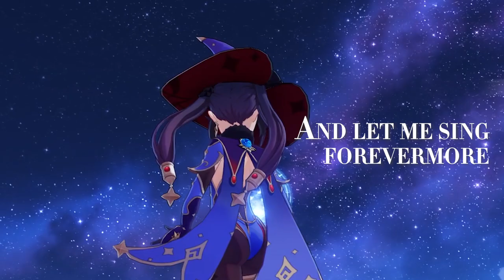Minacious Island, but the song fits too well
here's a little break from my cursed asf builds XD
I made the Zhongli vid already and it is scheduled on Saturday. I made this because someday, it could be a nostalgia :3